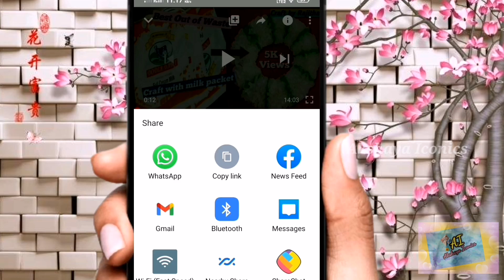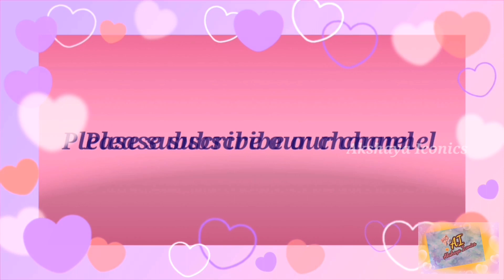krishna Janmashtami Special Vlog |With my Akshaya Papa | Akshaya Iconics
Hi all

In this video we are going to show you my daughter Akshaya thali Krishna janmashtami dressing and her cutness which made our day but so much naughty and made us cry to wear the dress😂😂

More and more akshaya thali videos are a head.